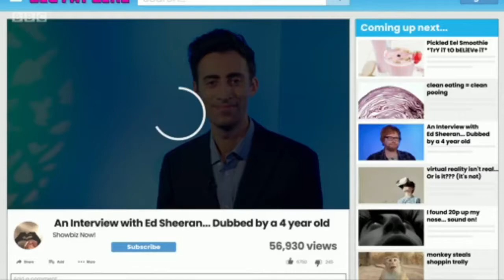Big Fat Like - s01e06p11 - ShowbizNow - An Interview with Ed Sheeran Dubbed by a 4 year old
Richard David-Caine and Joseph Elliott take us on another madcap tour of the World Wide Web. Featuring an unusual interview with 'Ed Sheeran', the bizarre Moth Man and Archie using his channel to explain all about milk.